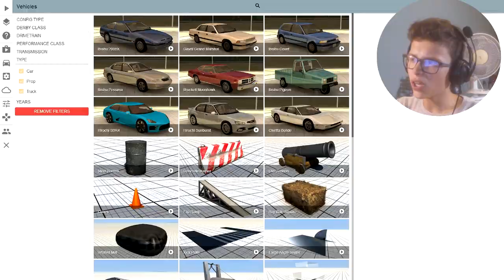AUTO CRASH SIMULATOR! - BeamNG Drive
▶️Crashen. Leuk toch?!◀️

En natuurlijk die like! Kunnen we 30 likes halen! (I know you can do it!)

Beschrijving:
Hey hallo daar! Ik ben Czarek en maak gaming video's! Enjoy!